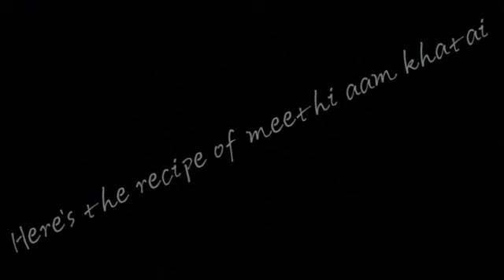Easy meethi aam khatai | Aam khatai recipe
master chef
cooking
sous vide
sugar cookie recipe
slow cooker
beef stew recipe
cooking recipes
roast chicken
boiled egg
roast chicken recipe
oven baked potatoes
beef roast
beef stew
oven bacon
cooking rice
christmas cookies
air fryer chicken wings
soft boiled egg
air fryer chicken breast
air fryer pork chops
pot roast recipe
stew
pot roast
nyt cooking
over easy eggs
steak recipes
pork belly recipes
chicken stew
air fryer salmon
peanut butter cookie recipe
crockpot meals
iron chef
cooking a turkey
pot roast crock pot
corned beef and cabbage
culinary
brisket recipe
slow cooker chicken recipes
air fryer bacon
air fryer baked potato
lamb chops recipe
microwave baked potato
cooking bacon in the oven
air fryer potatoes
chicken stew recipe
americas test kitchen
gingerbread cookies
pressure cooker recipes
oatmeal chocolate chip cookies
prime rib recipe
roasted sweet potatoes
slow cooker beef stew
collard greens recipe
oven roasted potatoes
oatmeal cookie recipe
baked potato in air fryer
corned beef recipe
short ribs recipe
smoked brisket
gingerbread cookie recipe
air fryer steak
pork steak recipes
shortbread cookies
london broil
best chocolate chip cookies
black eyed peas recipe
cookie cake
pork roast recipe
edible cookie dough recipechicken breast air fryer
m&m cookies
healthy air fryer recipes
healthy crockpot recipes
italian cookies
skirt steak recipes
oven baked ribs
stew meat recipes
prepared meal delivery
slow cooker ribs
grilled vegetables
slow cooker meals
toll house cookies
roasted tomato soup
salmon air fryer
standing rib roast
lofthouse cookies
nigel slater
oven roasted asparagus
homemade chocolate chip cookies
top sirloin steak
best sugar cookie recipe
slow cooker chili
ginger cookies
chip cookies
espresso cookie
healthy oatmeal cookies
air fryer cauliflower
baking classes near me
cooking wine
pork chop recipes oven
chicken in air fryer
ninja foodi recipes
chilean sea bass recipe
dry white wine for cooking
venison recipes
monkfish recipe
selena chef
oven roasted brussel sprouts
lentils nutrition
air fryer recipes for beginners
cutthroat kitchen
hershey kiss cookies
gluten free chocolate chip cookies
marion grasby
soft chocolate chip cookies
sous vide recipes
gabriele corcos
keto peanut butter cookies
nigella lawson microwave
cooking with parissalad
coleslaw
caesar salad
pasta salad
potato salad
fruit salad
greek salad
cucumber salad
broccoli salad
macaroni salad
caprese
chicken salad
egg salad
vinaigrette
caprese salad
tabbouleh
cobb salad
panzanella
esquites
waldorf salad
tuna salad
quinoa salad
coleslaw dressing
ambrosia salad
salad dressing
chickpea salad
taco salad
tabouleh
russian salad
nicoise salad
buko pandan
vegetable salad
cranberry salad
tabouli
fattoush
caesar dressing
caesar salad dressing
corn salad
avocado salad
green salad
kale salad
german potato salad
greek salad dressing
mesclun
wendys salads
couscous salad
balsamic vinaigrette
cucumber tomato salad
fruit cocktail
watergate salad
spinach salad
wedge salad
arugula salad
watermelon salad
shrimp salad
chicken caesar salad
butter lettuce
papaya salad
salad bar
tossed salad
french dressing
green goddess dressing
larb
egg salad sandwich
antipasto salad
fattoush salad
italian dressing
bean salad
salmon salad
beet salad
beetroot salad
italian pasta salad
tomato salad
tuna pasta salad
italian salad
mediterranean salad
chicken macaroni salad
asian cucumber salad
strawberry pretzel salad
crab salad
thai beef salad
orzo salad
chef salad
mexican salad
carrot salad
chicken salad sandwich
rocket salad
cabbage salad
watermelon feta salad
chopped salad
burrata salad
summer salad
easy pasta salad
sprouts salad
blue cheese dressing
7 layer salad
mango salad
asian salad
grape salad
frisee
steak salad
seafood salad
pesto pasta salad
lentil salad
healthy salad dress